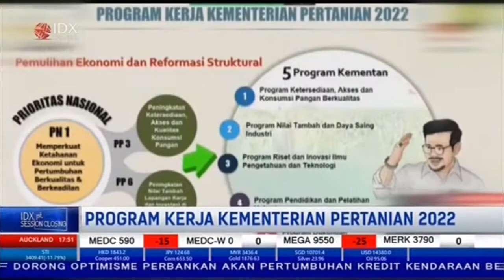Mentan Siapkan 5 Program Utama Untuk Majukan Sektor Pertanian Indonesia | 1ST SESSION (15/2/22)